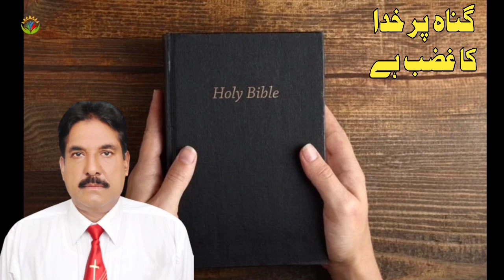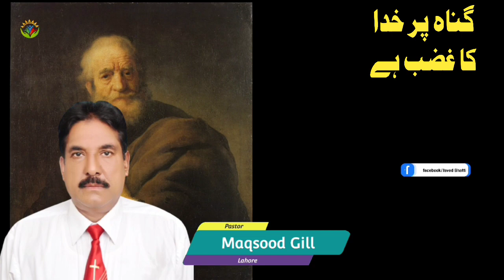Guna Par Khuda Ka Gazab Hai / Bible Sermon / By Pastor Maqsood Gill